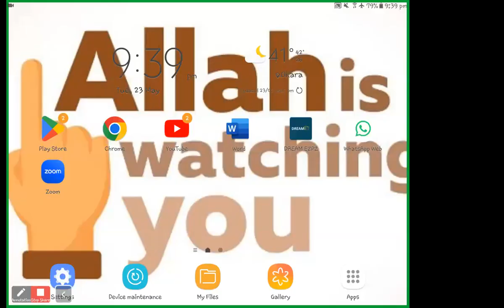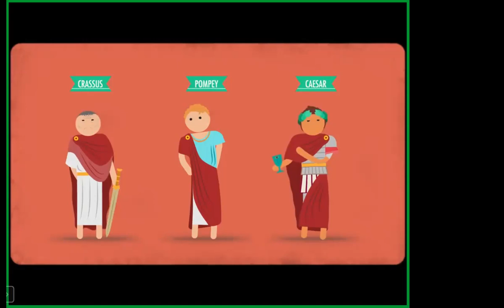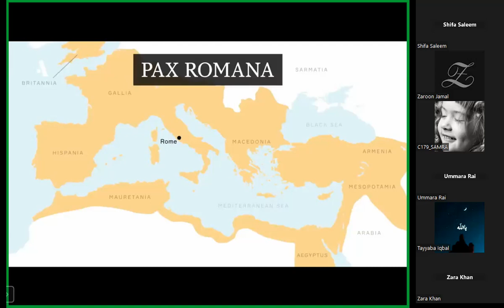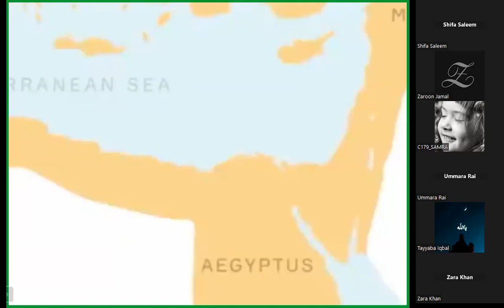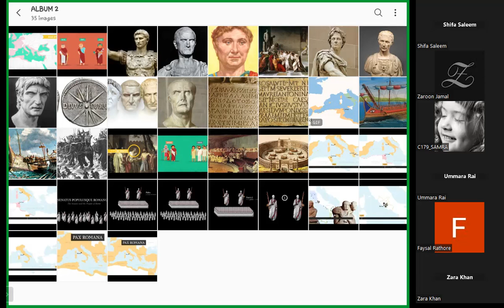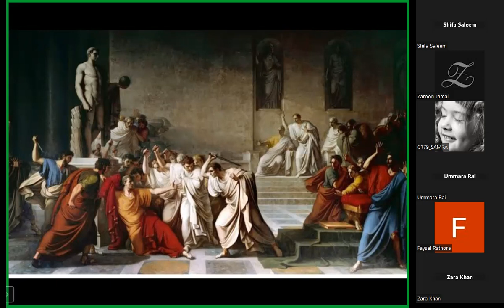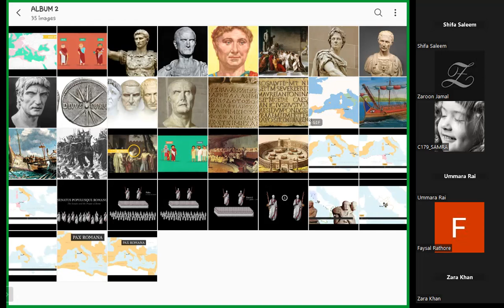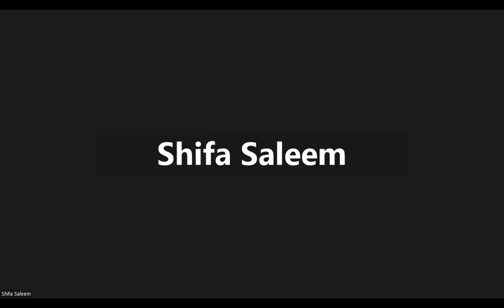Lecture 8: Romans Part 2: Julius Caesar and Roman Empire, 23-May-2023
Pre-Seerah History, Roman Empire
Julius Caesar
Pompey the Great
Crassus
First Triumvirate
Second Triumvirate
Caesar Augustus/Octavius
Divini Filius
Gauls
Cleopatra
Pharaoh Ptolemy